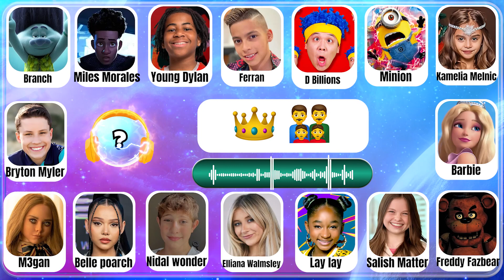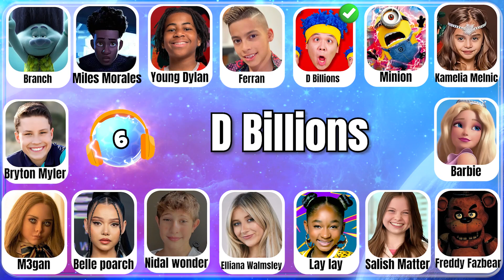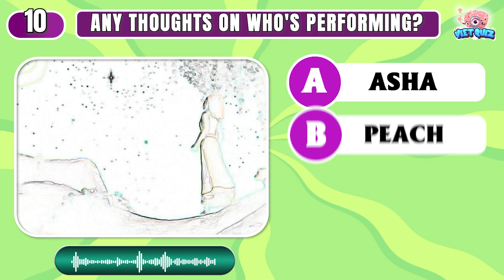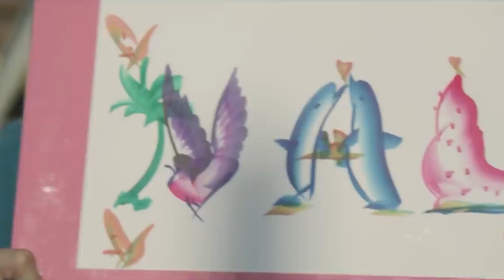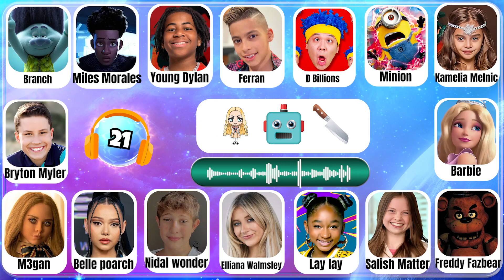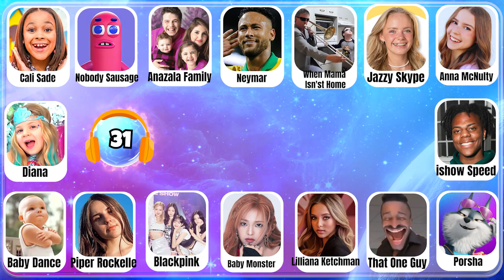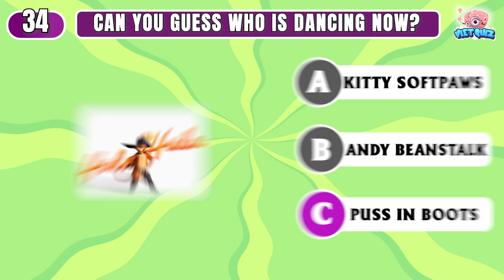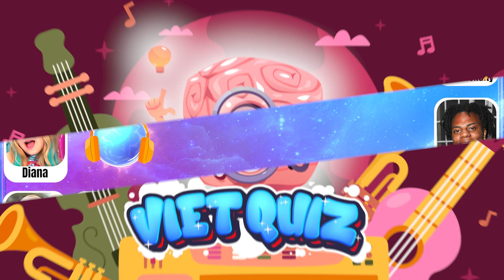Guess Who's SINGING️️🎤🎵️ | Lay Lay, King Ferran, Salish Matter, Mr beast, Wednesday,Crazy Frog,Pomni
Welcome to our great experience - Guess Who's Singing Challenge! In this video, we will face the most difficult challenges, from guessing celebrities who are singing like that girl Lay, King Ferran, Salish Matter and Mrbeast to identify the funniest memes on YouTube
Join the challenge of who is singing and choosing the character you love the most. We will have 50 questions, you will have 10 seconds to correct the answer. At the same time, we have prepared other interesting challenges such as "Guess who's Singing, Finish lyric, would you Rather, Rate the Song and other puzzles"

Can you complete all these challenges? Start now and explore how you can guess! Do not forget to use the keyword "Guess Who's Singing" to easily find our video. Join and become the winner of this challenge!